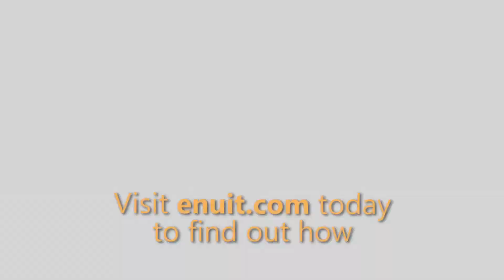Meet Khalid the Chief Financial Officer of a global NGL exporter. Introducing ENTRADE® ETRM / CTRM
Learn how ENTRADE® has helped Khalid, the Chief Financial Officer of a global NGL exporter, to get a single version of truth for all their financial and physical trades.

for more information and to understand what is ETRM / CTRM software - better known as Energy Trading Risk Management Software / Commodity Trading Risk Management Software